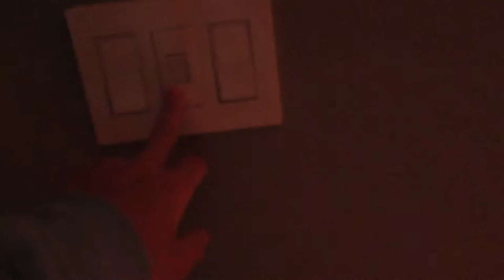SHIPWRECK TUNA FISHING